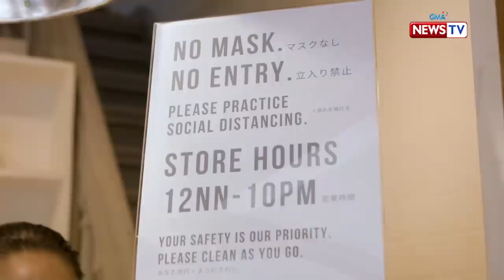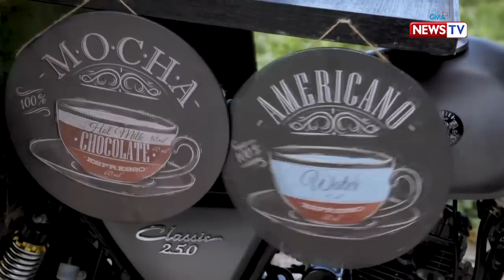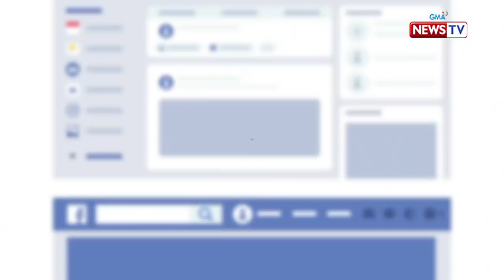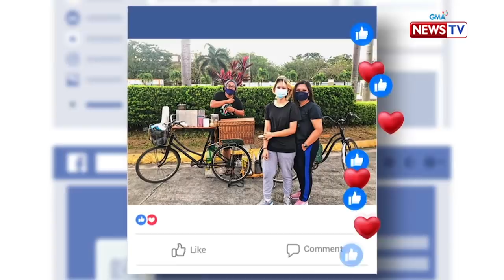IRL: Unique coffee shops you should try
Aired (January 28, 2021): Hindi kailangang mahal ang kape para masabing masarap ito—iyan ang napatunayan ng ilan sa ating ka-IRL na may negosyong kapehan! Mula sa café-on-wheels hanggang sa pag-transform ng dating sari-sari store sa isang coffee shop, tunghayan ang iba’t ibang gimik nila upang mapalago ang kanilang mga coffee business.